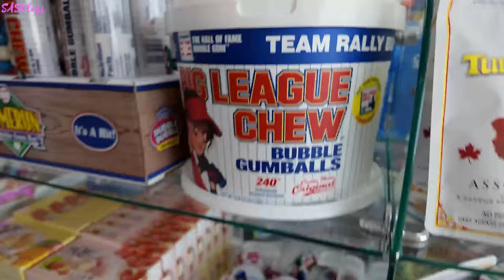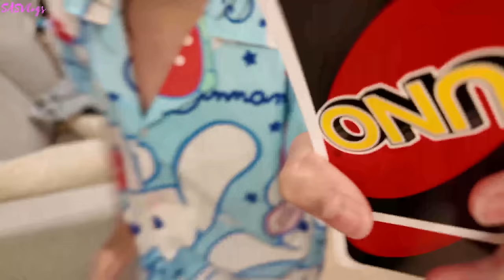PART 2 (COOKING + FAMILY QUALITY TIME IS THE BEST TIME) SASVlogs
USE CODE:
25%off